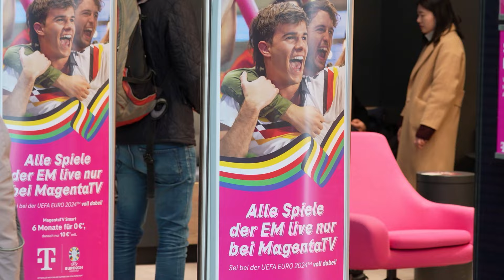6 conseils pour ta visite à l'Euro en Allemagne (Francfort)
Si tu visites Francfort pendant le championnat d'Europe, nous te donnons dans cette vidéo six conseils sur ce que tu peux faire dans cette belle ville, en plus de regarder le football. Et nous te donnons un conseil qui peut te faire économiser beaucoup d'argent.

Toutes les infos sur le "Magenta Prepaid M" avec volume de données illimité pendant le championnat d'Europe